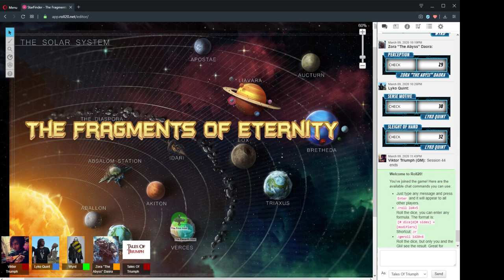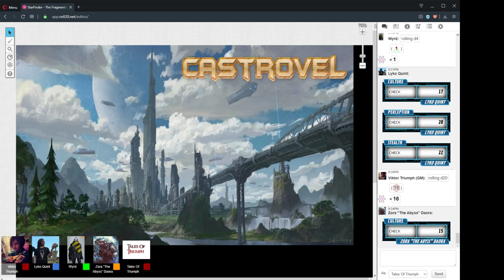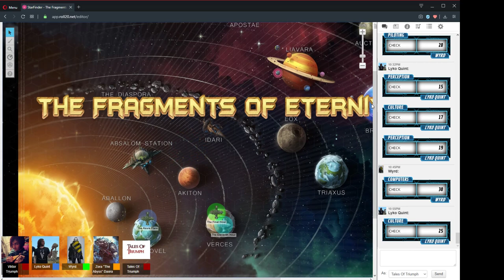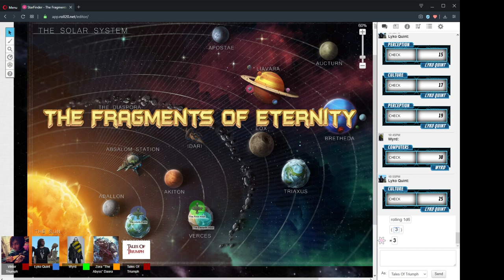The Fragments Of Eternity Session 45 "Authenticity" 17/March/2020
StarFinder RPG - The Fragments Of Eternity Session 45 "Authenticity" 17/March/2020

CAST LIST:
GM: Ryan